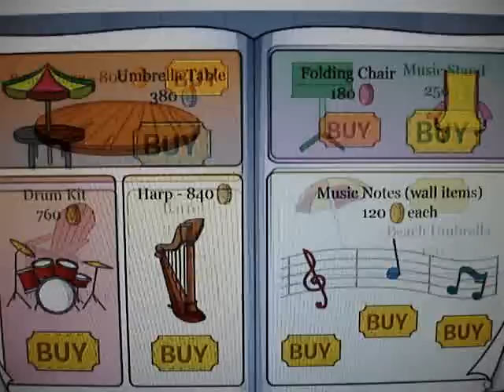Better Igloos Catalog -- Sept. - Oct.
Mattacho2 - Club Penguin catalog and cheats 2008